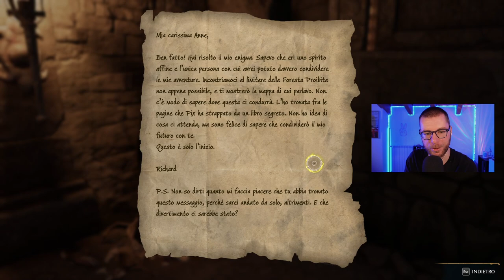HOGWARTS LEGACY • Andiamo ad AZKABAN! • Episodio 10 • Gameplay ASMR ITA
⭐ Vuoi supportarmi gratuitamente? Acquista su Amazon cliccando qui

Grazie mille ai miei abbonati per il supporto!

Ilaria ily